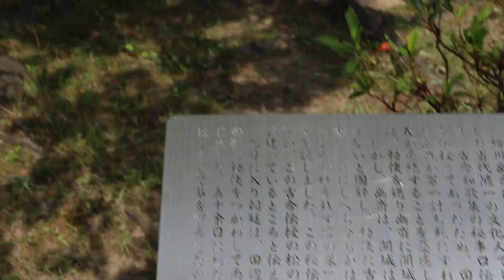舞鶴公園：京都府舞鶴市(西舞鶴)舞鶴城(丹後田辺城)址・心種園のおたまじゃくし 2022/8/3水15:00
2022/8/3水15:00。西舞鶴駅近くの自宅から、舞鶴西図書館に本を借りに行く途中、舞鶴公園＝舞鶴城(丹後田辺城)址の心種園によりました。池には、足の生えたおたまじゃくしがばしゃばしゃしていて驚きました。
　ここは、細川幽斎が関ヶ原の戦い直前に籠城戦したところで、朝廷からの説得で古今伝授(勅撰和歌集である『古今和歌集』の解釈を、秘伝として師から弟子に伝えたものである)が行われた舞台です。舞鶴城祭りではその様子の再現劇が行われます。